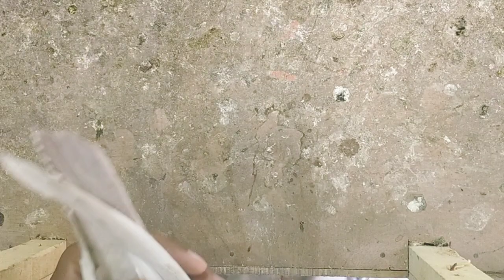6 Breeder Bachy 79 Wale Price 1500 Per Piece location Faisalabad 03331670248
اچھے پروازی اور جوڑوں والے کبوتر خریدنے کے لئے رابطہ کریں جنید اعوان فیصل آباد 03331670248

Lal Motion Wale Kabootar
Ch Sakhi Wale Kabootar
79 Wale Kabootar
Kamagar Kabooter
Teddy Kabootar
Golden Kabootar
Dobaz Kabootar
Lal Dobaz Kabootar
Patti Wale Kabootar
Salety Kabootar
Joro Wale Kabootar
Parwazi Kabootar
Galwy Kabootar
Indian Kabootar
35 Wale Kabootar
Chohy Kabootar

Breeder Pigeons Or Parwazi Kabootar Lene K liye Rabta Kare Shukriya